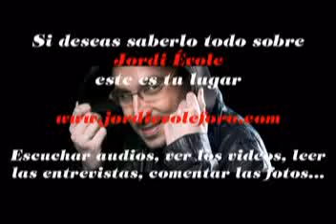Jordi Évole entrevista en Revolucion Caliente parte II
Con motivo del estreno de Salvados por la Iglesia, entrevistan a Jordi Évole en el programa Revolución Caliente.Jordi cuenta donde estaba en el momento de la actuacion de Rodolfo Chikilicuatre en Eurovision, sobre el fenomeno que se formo con el chiki chiki...Si quieres saber mas sobre Jordi Évole